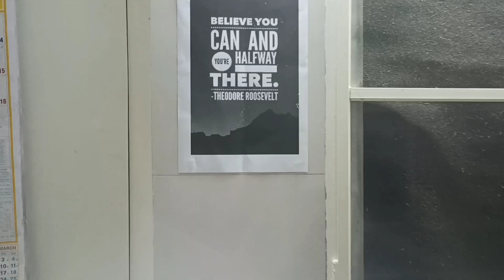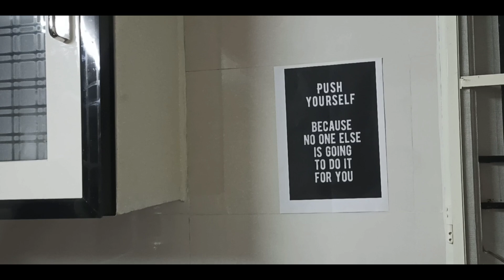20 life changing habit for Women / simple habits that will change your life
20 life changing habit for Women / simple habits that will change your life / 20 life changing tips for every women should know